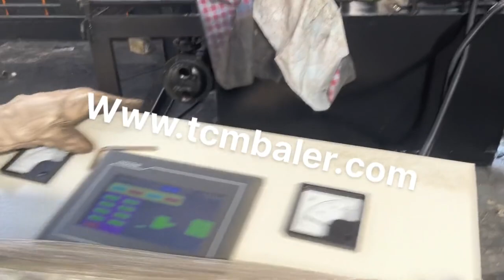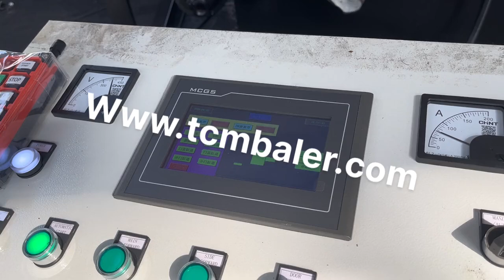Steel Baling Press Price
Details of Steel Baling Press Price, Steel Baling Machine Price, Steel Baling Wire Price,

TCMBALER is a professional Steel Baling Press Price manufacturer and supplier in China for more than 20 years, and we can offer Steel Baling Press Price for sale with a cheap wholsale factory price for our customers without any agent or dealers if you wanner buy our Steel Baling Press Price.